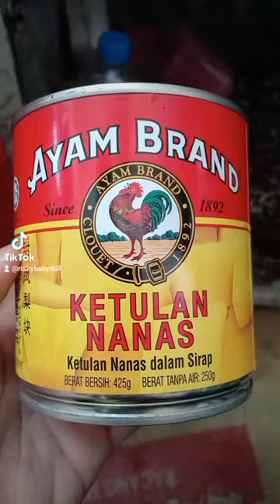nenas dalam tin 💋💋💋